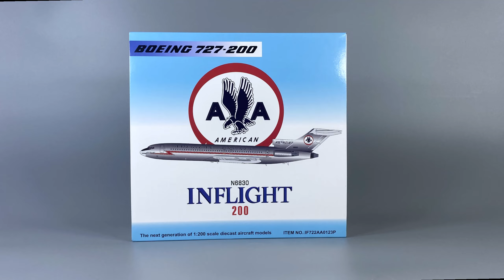IF722AA0123P Inflight200 American Airlines AstroJet B727-223 N6830